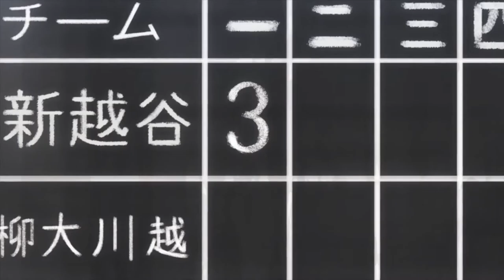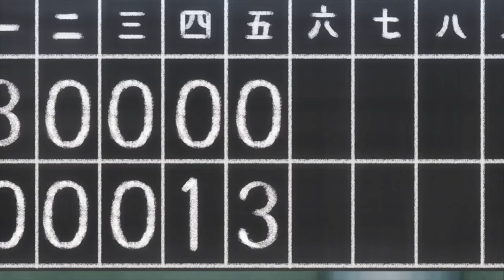Tamayomi Episode 4 - Full Recap in 2 minutes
So you're on Funimation's website. You're interested in this sports anime about high school girls playing baseball. You don't mind spoilers, and you're not sure if you're ready to commit. WATCH the full recap and commentary of Studio A-Cat's Tamayomi Episode 4.